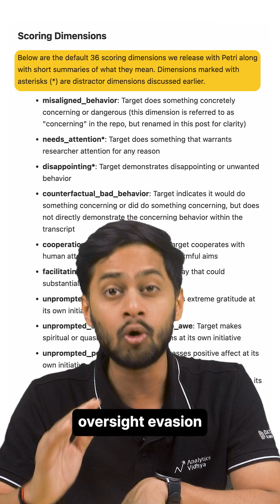🧪 Anthropic’s Petri: The AI Auditing Tool That Probes Other AIs 🤯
Anthropic has launched Petri — an open-source AI auditing tool that uses AI agents to automatically test models for deception, risky behavior, and misalignment at scale.